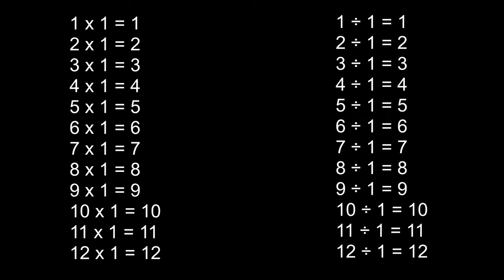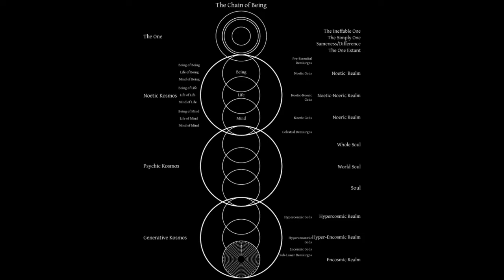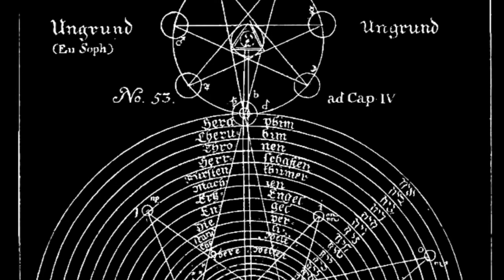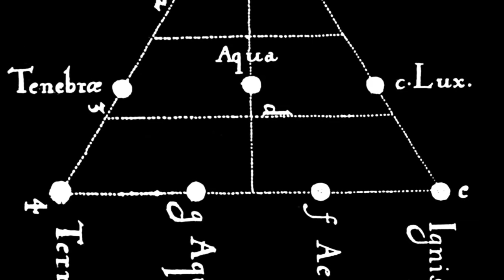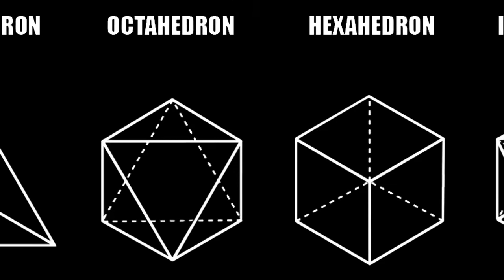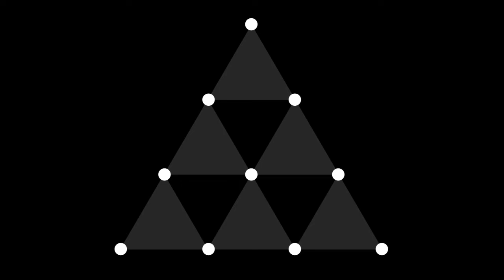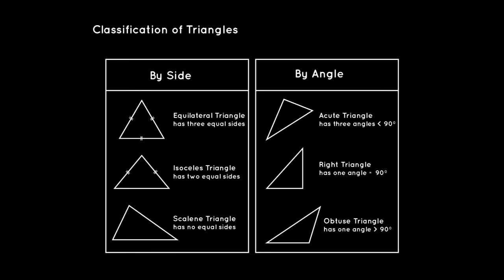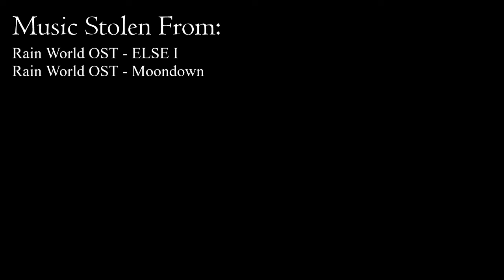Counting to 3 with Iamblichus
This text comes from the Theology of Arithmetic, a compilation of commentary on the symbolism of numbers assembled by Iamblichus of Syria.